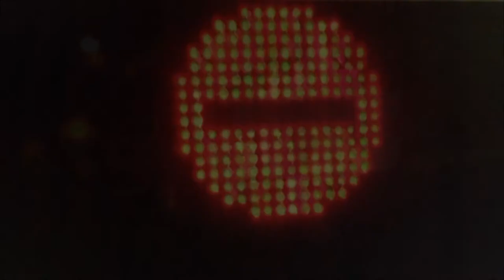ドロドロの絵―Takuma Harada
WINDOWZの原田卓馬です。最近はソロ名義でアルバムを作ろうと思ってひたすら作曲活動に専念しております。中学の頃から宅録好きで、MTRとにらめっこしていた青春時代でありますが、DAWを導入してみた結果まあ便利だなーと感心致します。編集はしやすいし、トラック数無限に増やせるし。

ここ数ヶ月頭の中で流れてた新曲『ドロドロの絵』映像付き、ご覧くださいまし。